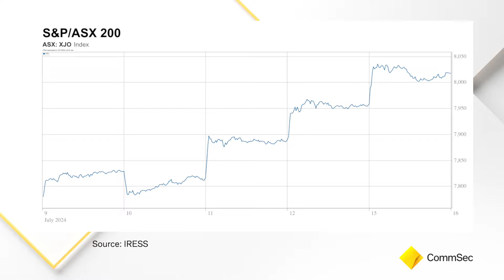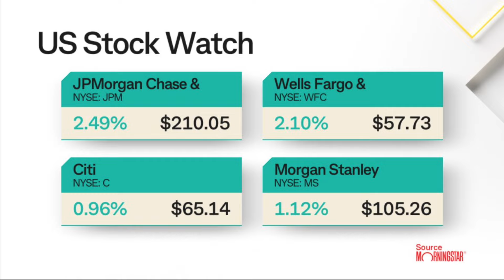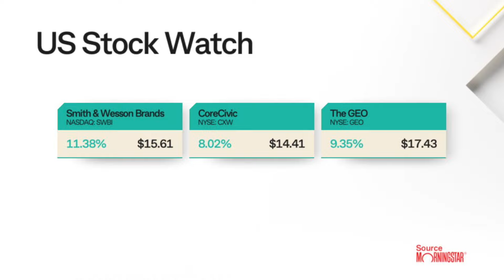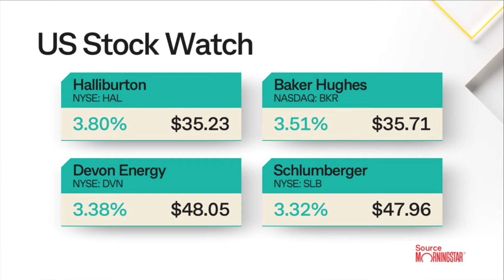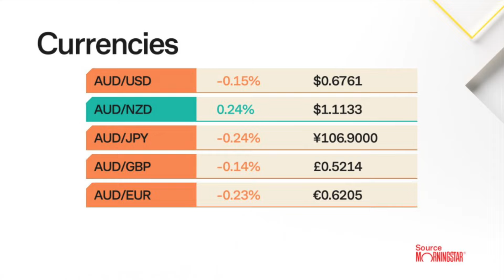Morning Report 16 Jul 24: Wall St ends higher as investors firm bets on Trump win, rate cuts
US sharemarkets climbed on Monday, building on Friday's rally as increasing expectations of a second Donald Trump presidency in the wake of a failed assassination attempt raised hopes of a looser regulatory environment. Tesla rallied 1.8% after CEO Elon Musk endorsed a Trump presidency. The growing probability that the US Federal Reserve will begin cutting its key interest rate as soon as September also helped risk appetite. Goldman Sachs' second-quarter profit more than doubled, beating analyst estimates on solid debt underwriting and fixed-income trading. The broker's shares rose 2.6%. Apple hit a fresh peak, up 1.7%, after the company's India sales jumped 33% to a record US$8 billion for the year ending in March.